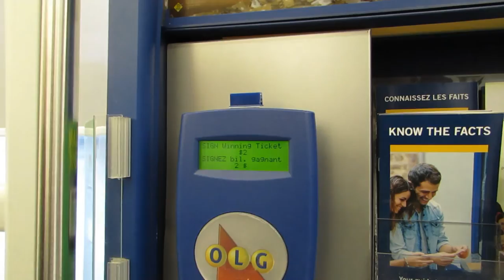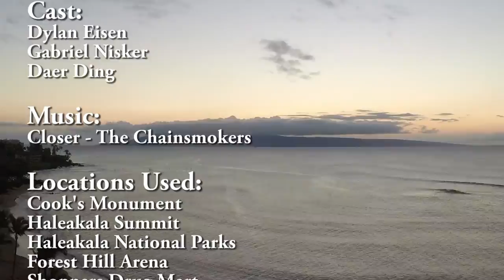Luck of the Numbers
My final video project in my film course... What could happen?